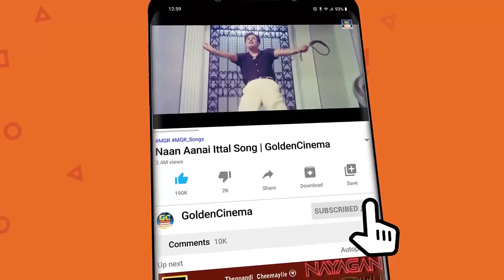100நாள் வெற்றி திரைப்பட இளையராஜா காதல் பாடல்கள் | Ilayaraja Love Songs HD | Ilayaraja Love Melodies.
100நாள் வெற்றி திரைப்பட இளையராஜா காதல் பாடல்கள் | Ilayaraja Love Songs HD | Ilayaraja Love Melodies.

00:09 நீ ஒரு காதல் சங்கீதா
04:43 நீ தானே நாள்தோறும்
09:44 பூ பூக்கும் மாசம்
14:18 மேகம் கருக்குது
19:17 விழியிலே மணி விழியில்

Movies
ShortFilms
Special Programs
Events
Movie News